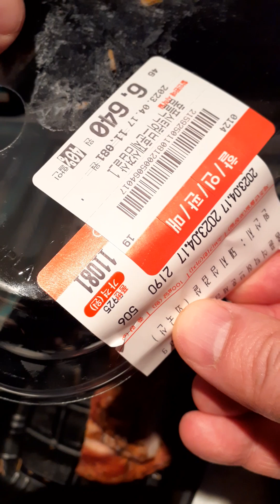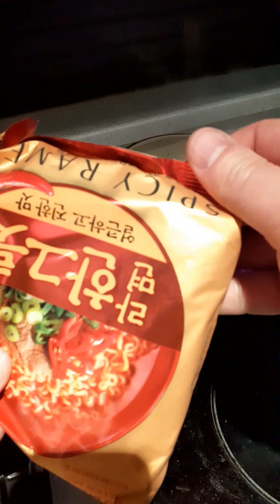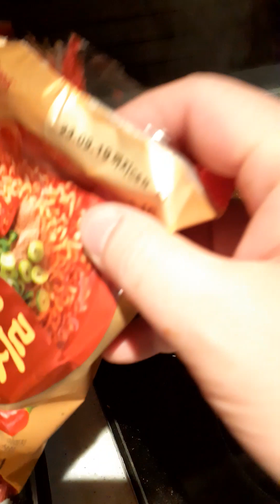00984 😛🌿🔥🥩🌶🍜 👍Herb Smoked Pork Belly × No Brand Ramen at Emart 🇰🇷 SOUTH KOREA 🌸